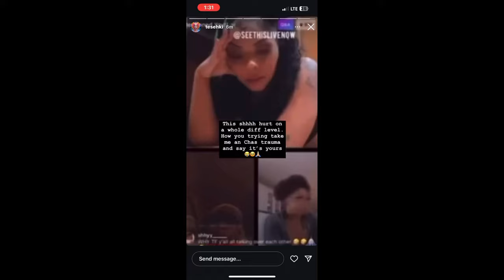Chrisean Rock Family Drama: Shocking Allegations in Baddies Midwest!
In this video, we’re diving into Chrisean Rock family drama and the shocking allegations made in the Baddies Midwest trailer. Fans are buzzing about the heated argument between Chrisean Rock and her sister Tesehki, with accusations and counterclaims flying.
The trailer has fueled intense reactions, and in this video, we’re breaking down the details behind Chrisean Rock’s family controversy and how this impacts her upcoming season on the reality show. With Tesehki threatening legal action and Chrisean holding her ground, this season is setting up for some serious drama that has viewers intrigued. We’ll analyze the events, unpack the trailer, and take a look at the family dynamics that are making headlines.